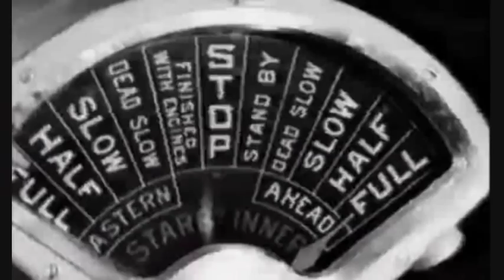QUEEN MARY: Queen Of The Sea (Gerry Fitzgerald Primo Scala's Accordeon Band)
Queen Of The Sea (Gerry Fitzgerald  Primo Scala's Accordeon Band)